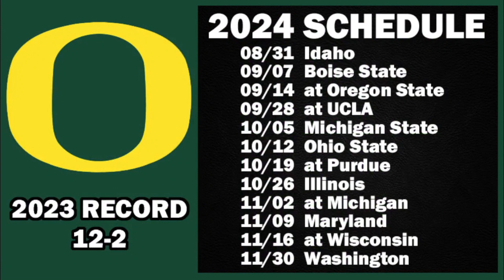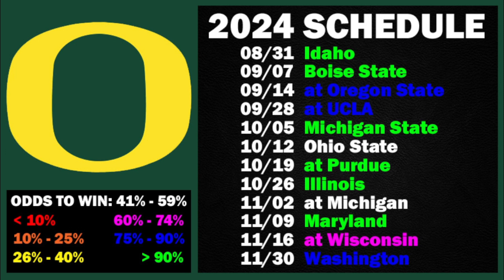Oregon 2024 Projected Record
Projecting Oregon's record for the upcoming 2024 college football season.